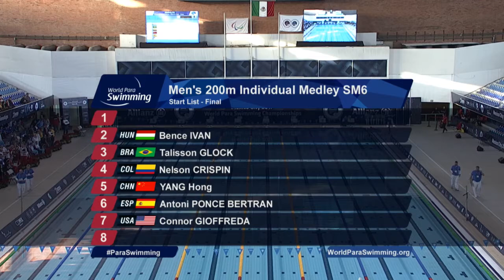Men's 200 m Individual Medley SM6| Final | Mexico City 2017 World Para Swimming Championships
Gold: Nelson CRISPIN  Colombia
Silver: Hong YANG People's Republic of China
Bronze: Talisson        GLOCK Brazil